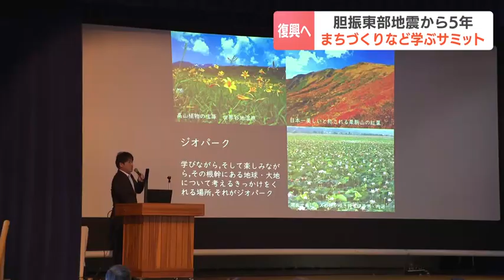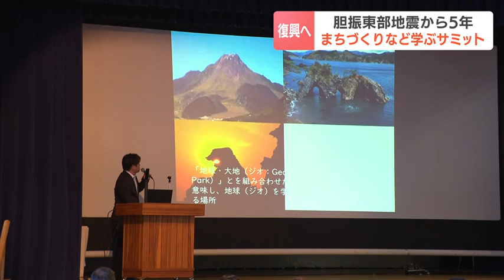北海道胆振東部地震から５年 復興に向けたまちづくり、次世代の防災教育を学ぶサミット開催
北海道胆振東部地震から今年で５年を迎えたことを受け、大きな被害を受けた厚真町では、復興に向けたまちづくりを考えるサミットが開かれました。2023年09月22日(金) 18時07分 更新